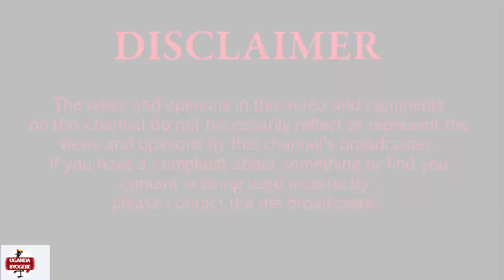BAJJO AWAGIDDE MC KATS NE CAROLINE MARCAH WAMA MWEYAGALE -ATE TEMUSIIBAMU YADDE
UGANDA BYOGERE//KAKALAAMU